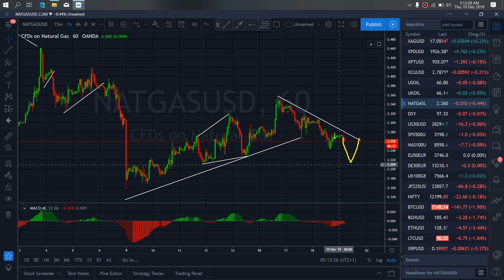NATURAL GAS ENERGY MARKET TRADE SETUPS & SIGNALS For 19th Dec 2019